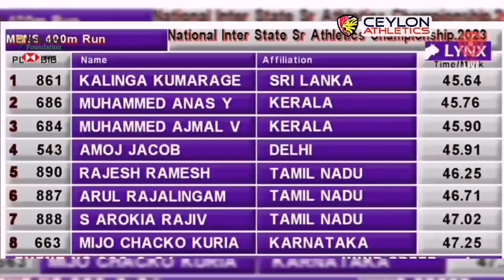400m Men's Finals-62nd National Inter State Athletics Championship 2023, India | Kalinga 45.64sec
62nd National Inter State Senior Athletics Championship 2023, India
Results can be find in @indianAthletics official web

0:00 - Ceylon Intro
0:06 - Event